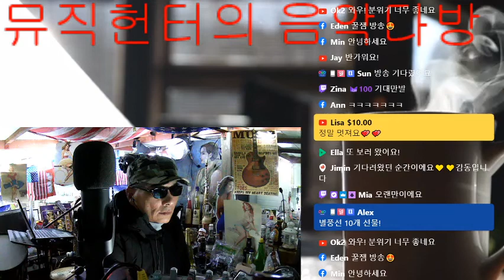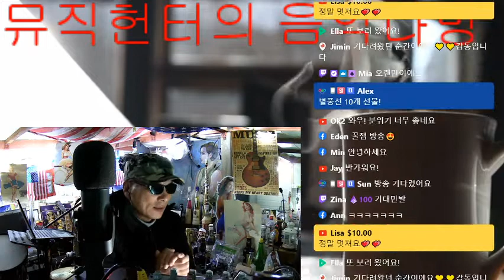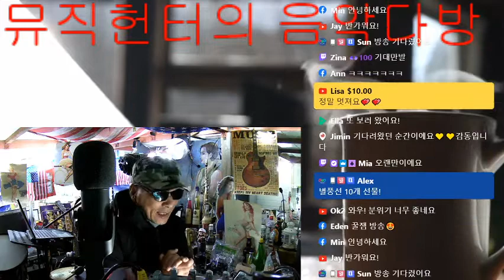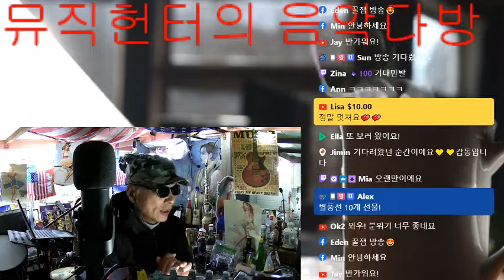불어라 바람아 2021 12 17 07 57 13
연습중